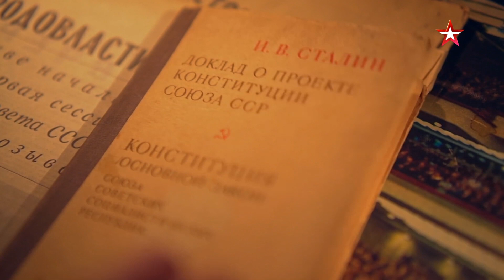ЗАГАДКИ ВЕКА | Смотрите 26 декабря в 19:40